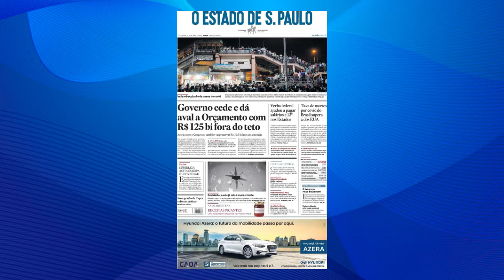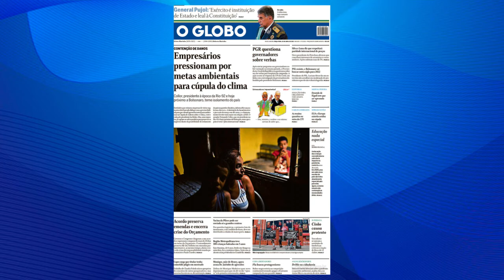Confira os destaques dos principais jornais nesta terça-feira (20)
Confira o que trazem Jornal do Commercio, O Estado de São Paulo, Folha de São Paulo e O Globo.